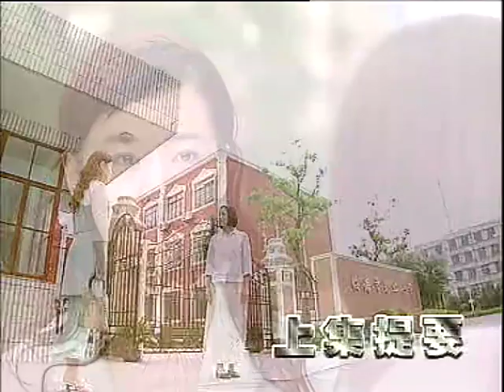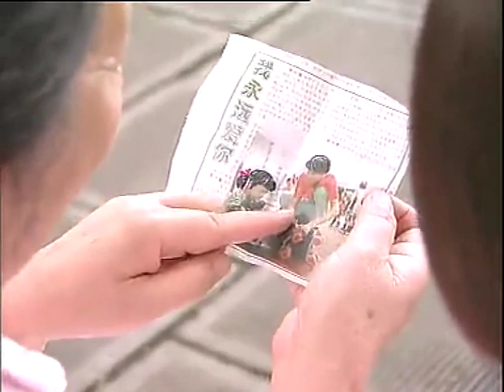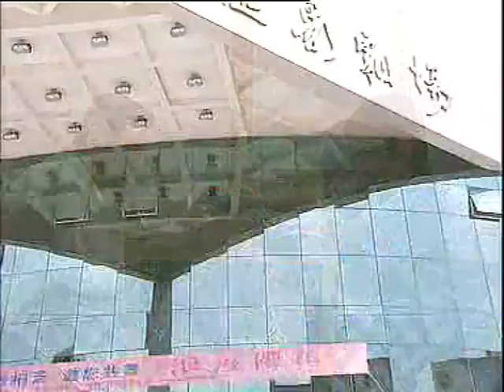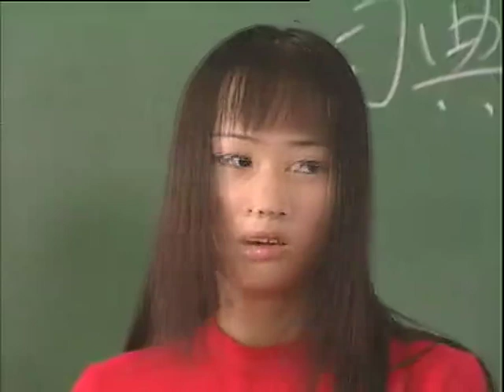【全網最火愛情家庭劇】無情的愛 EP18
一場悲劇之後，看著手中撕了又粘上的合 影，看著照片上兩張燦爛的笑容，楊宜失聲痛哭，昔日的好友如今卻躺在白布下……一切回溯到7年前，熱情善良的楊宜替好朋友方立相親時，與許文揚一見鐘情。而方立卻在另一種機緣下認識了原本就應該成為她男朋友的許文揚。是懊悔，是遺憾，是嫉妒，是羨慕，雖然她在楊宜面前極力掩飾著自己的痛苦和嫉妒，但是家庭的變故和性格中的偏執，讓一顆愛的心漸漸變得扭曲。不知真情的楊宜卻開始了她的人生悲劇，丈夫和好友的陷害，讓她承擔了不該承擔的罪名。身陷囹圄的楊宜，唯一的精神支柱就是丈夫和孩子。孰料等待她的是好朋友取代了她的位置，丈夫提出的離婚。在好心的獄友和教導員的幫助下，楊宜走過了人生中最艱難的一段路。出獄後的楊宜在擔任課外輔導員的過程中，遇到了自己的女兒許心悅，母女的天性，讓兩人互生好感。楊宜終於和方立再次見面，她知道了許心悅就是自己的女兒，又驚又喜，百感交集。得到許文揚的方立並沒有得到他的愛，楊宜的出現，使許文揚心生重歸於好之心。方立惟恐楊宜要拿回原本就屬於她的一切，便想方設法斷絕楊宜的生路，並製造楊宜與年輕律師江力維的所?曖昧關系"。善良的楊宜許再次遭受人生的打擊，好在有朋友們的幫助，女兒知道了真相，許文揚也極力擺脫方立的威脅。眼看自己要失去一切的方立，瘋狂地綁架了許文揚和許心悅，以此來脅迫楊宜放棄一切。危急關頭，理智戰勝情感的方立用自己的生命救起了許心悅。，而許文揚因為被方立下了毒，成了植物人。歷經磨難之後的楊宜帶著女兒，照顧著許文揚和許媽媽。一個善良、寬厚的女子靠著愛的支撐，勇敢地跨越了風浪，前途雖不平坦，但她的心中又重新充滿了陽光。